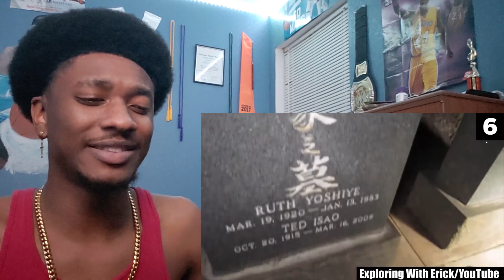3AM Videos You Should Not Watch At Night Reaction!!!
11 3AM Videos You Should Not Watch At Night

scary video reaction creepy video reaction